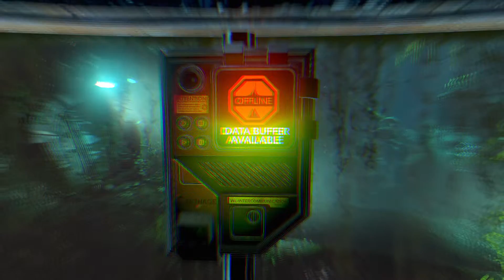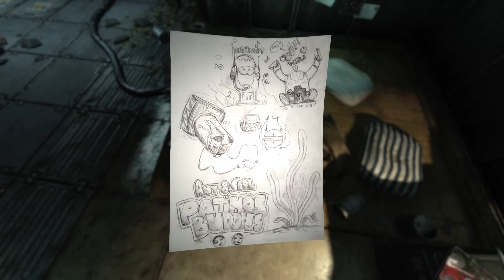Lets Play: SOMA | Part 3 | DEAD PEOPLE & Jeff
Lets Play SOMA! So far love playing this creepy ass game, hope you all enjoy the series!

In this Episode we get a lovely chat with Miss Catherine and find some Dead bodies! Particularity one called Carl. We also make a friend called Jeff.

Thanks!

Array_J